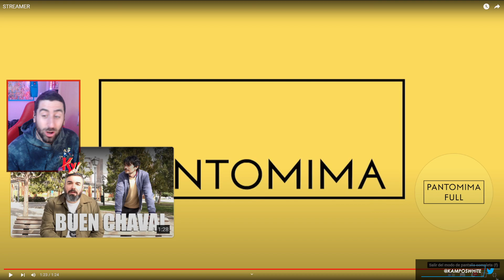MENUDA P*TA ODISEA PA LLEGA AQUÍ 🥵🥵🥵🥵🥵🥵🥵🥵